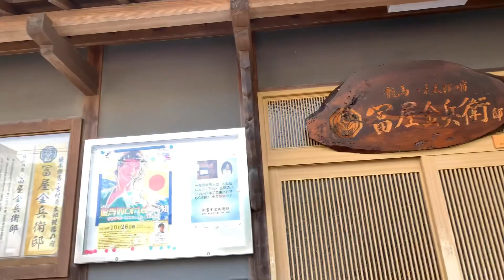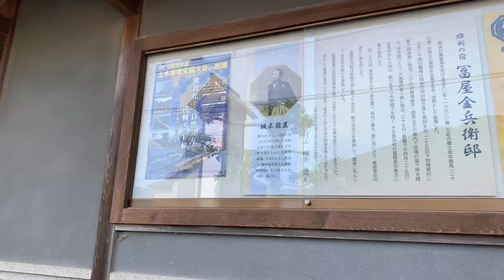国の重要文化財の長浜大橋（赤橋）をホンダシャトルで往復渡ってきた